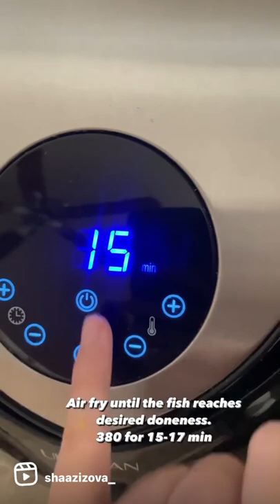Perfect Air Fryer Salmon